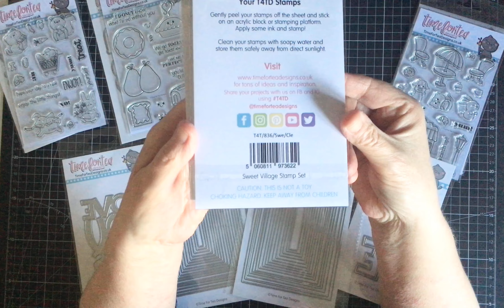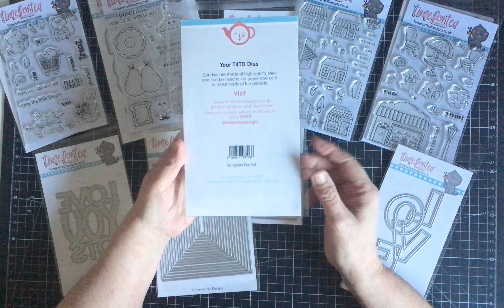Happy Mail from Time For Tea Designs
Hello Everyone
I wanted to show you all some happy mail I received the other day from Time For Tea Designs. I treated myself to these fabulous items for my Birthday 🥳

I hope you enjoy looking at them.
May even inspire you to pop along to their website and have a look at all the other products they have for sale 👍

For crafters In America ;

Take care & Happy Crafting.

Cathy x